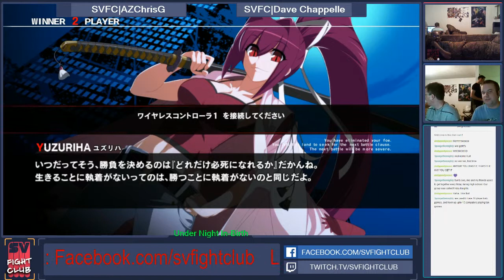svfightclub 082214 part 1